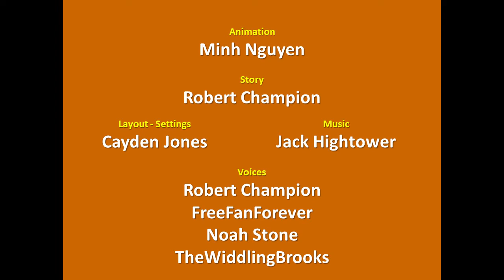Three Little Hedgehogs Intro